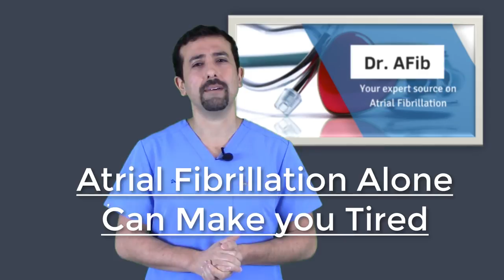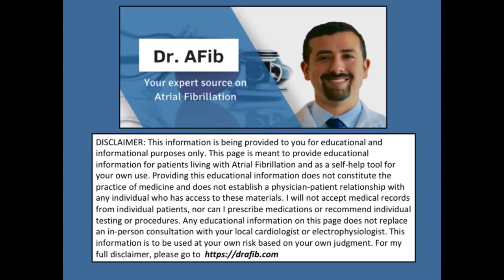WHY Does AFib Make You Feel TIRED? -Doctor AFib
Why does AFib make you feel tired? In this video I discuss my tips and common questions regarding why patients with atrial fibrillation frequently feel tired.

Check out the KardiaMobile and KardiaBand - Mobile ECG for at home monitoring of atrial fibrillation